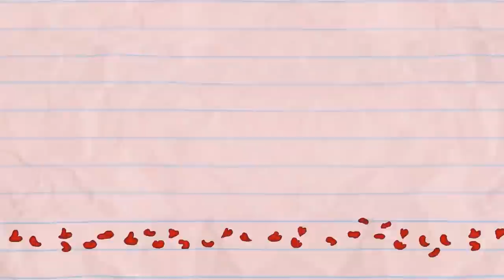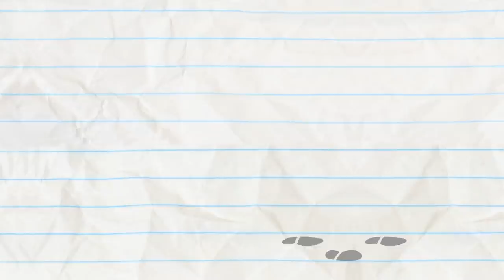Pencilmate's In An Orchestra In "A Cymbal Plan" | Animation | Cartoons | Pencilmation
2:13 - REBORN THIS WAY

6:06 - FAILURE TO LUNCH

8:24 - THE PRINCESS AND THE FRAUD

10:50 - DON'T GIVE A DAM

14:28 - WISH HUNT

17:17 - AN OFFICE YOU CAN'T REFUSE

20:32 - CAKE IT OR BREAK IT

24:07 - LIVE AND LET DINE

26:08 - GIFTED AND TALENTED
Someone’s got to give, Pencilmate!

27:58 - HEADPHONES OVER HEELS

29:27 - A KNIGHT TO REMEMBER

32:18 - PUDDLE PUZZLE

33:58 - OUT OF SIGHT